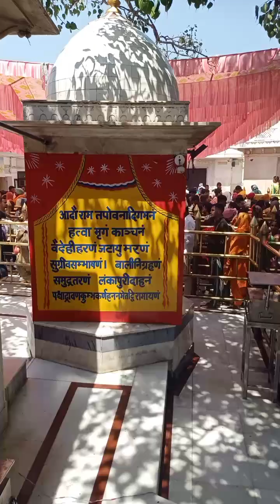बिलासपुर live श्री नैना देवी मंदिर में रविवार को उमड़ी श्रद्धालुओं की भीड़ आप भी लीजिए आशीर्वाद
बिलासपुर live
श्री नैना देवी मंदिर में रविवार को उमड़ी श्रद्धालुओं की भीड़ आप भी लीजिए आशीर्वाद